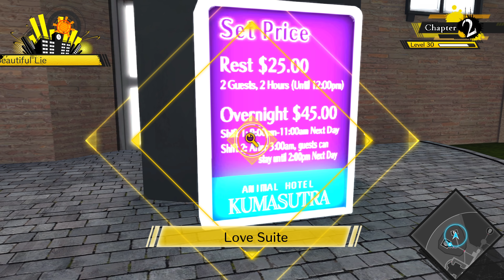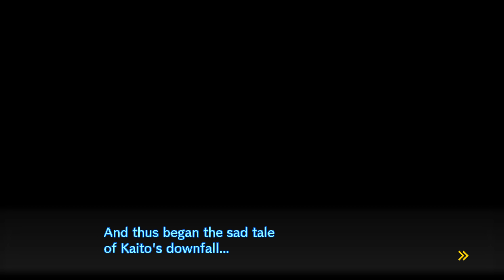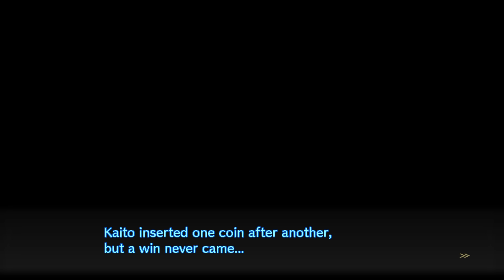Let's Play Danganronpa V3 | Blind Episode 25 What Happens in Vegas (Danganronpa V3 Killing Harmony)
We explore the school in Danganronpa V3, looking for places to insert our items.  It turns out these items unlock new hallways of the school.  These hallways lead to new special labs for our talents.